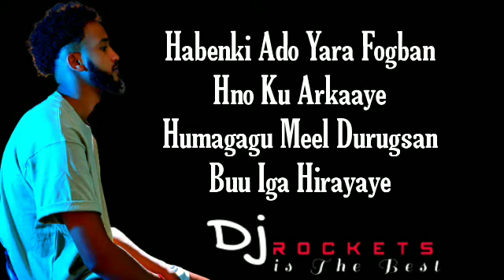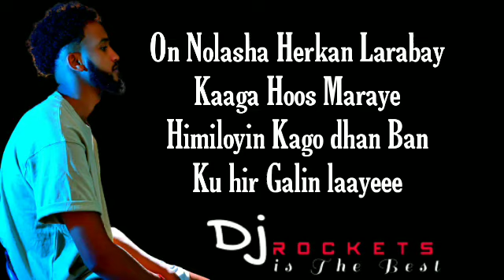ABDIRISAAQ CARAB| HEES CAJIIB AH | MARKAAD IGA HAYAANTAA NASHAAD HAWLI II TIMID | 2022.